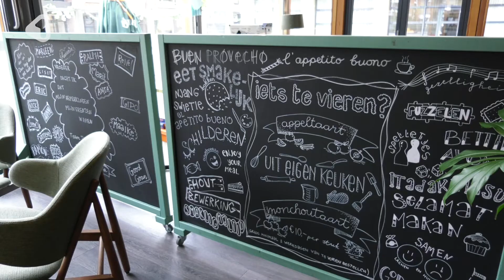The Green Room blijft ook ná corona bezorgen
Theatercafé The Green Room in Schouwburg Hengelo draait grotendeels op cliënten van de JP van den Bentstichting. Zij en hun begeleiders hoeven gelukkig niet thuis te zitten nu de horeca geen gasten meer mag ontvangen: ze hebben zich gestort op een bezorg- en afhaalservice. Het bevalt hen zo goed, dat ze ook ná corona willen blijven bezorgen.